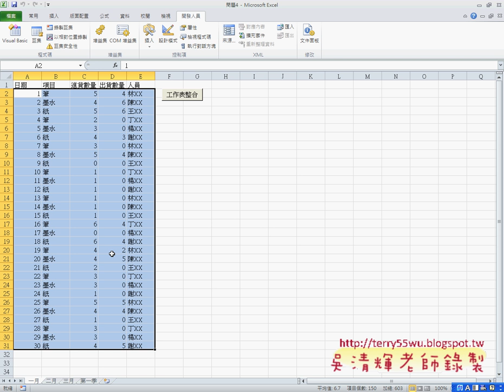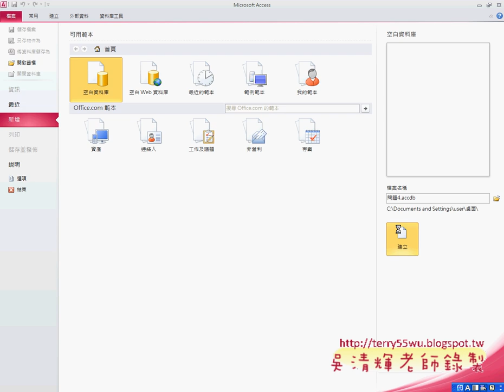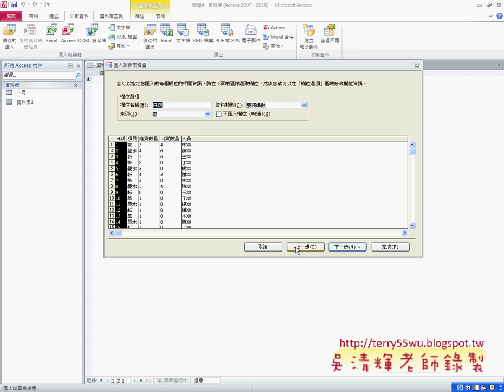從雲端硬碟開啟與匯出到資料庫中EXCEL函數與VBA自動化 吳老師